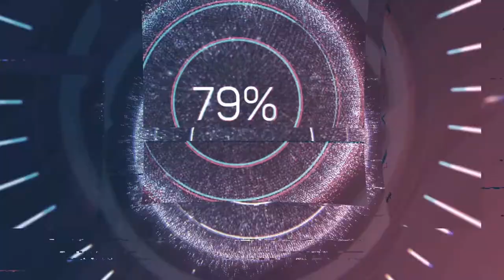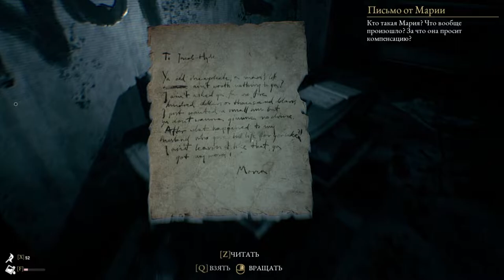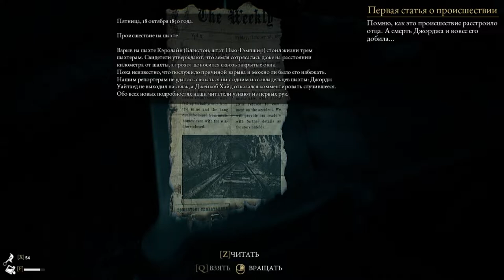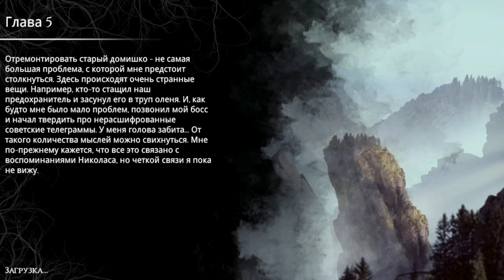The Beast Inside #4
4-ая  глава   " Рука правосудия " детские страхи